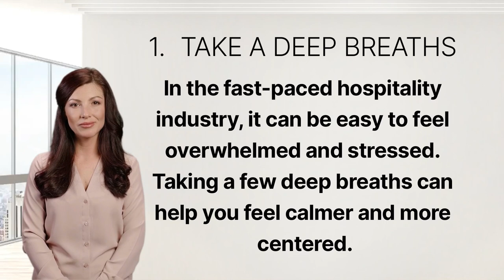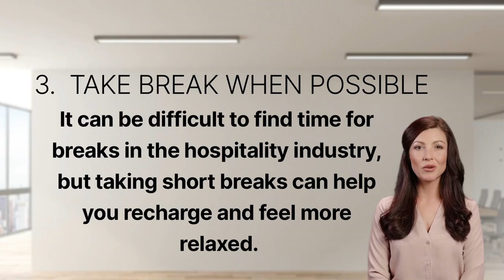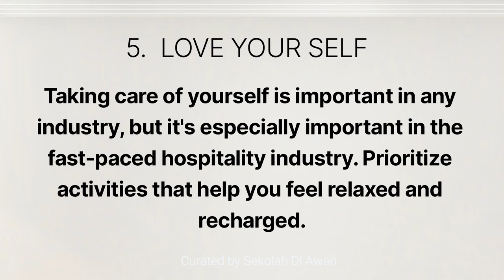HOW TO BE CALM IN THE FAST PACE HOSPITALITY INDUSTRY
Curated by Learning & Development Enthusiast using A.I.